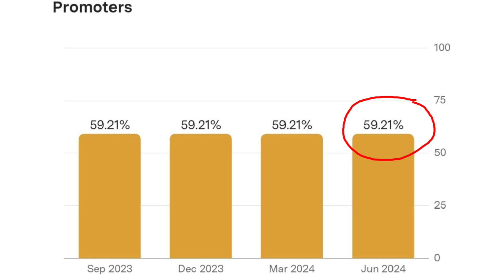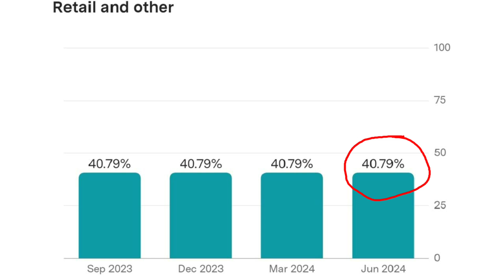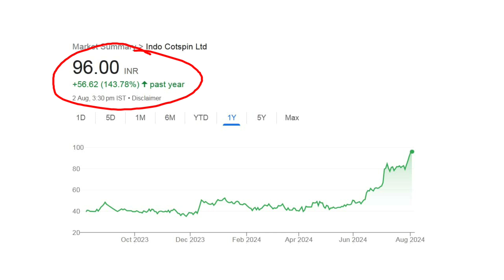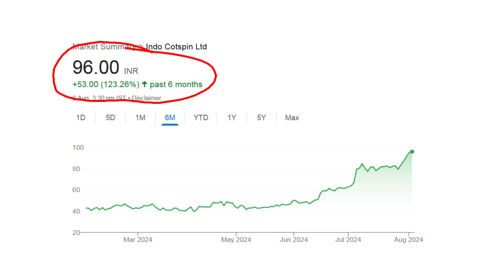Indo Cotspin Ltd Share Latest News Today Q 1 2025 Result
In this video you will see share market report detail of Indo Cotspin Ltd. Jun 2024 Q1 report of Indo Cotspin Ltd is announced. This is share market Indo Cotspin Ltd latest news. After this quarter result might be effect in Indo Cotspin Ltd share price. Hope you will love this video.